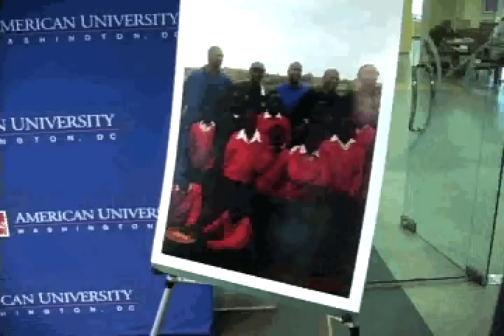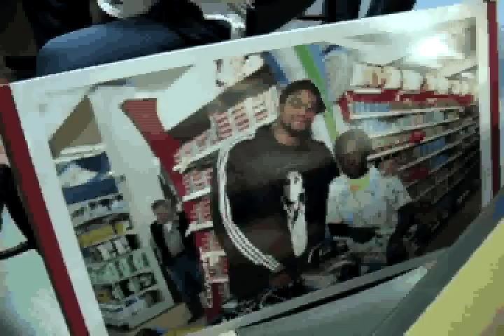AU Basketball Alum Kermit Washington on Project Contact Africa - American University Eagles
In recent years, American University basketball alum Kermit Washington has founded Project Contact Africa, which brings doctors, nurses and medicine to Nairobis Kiberia neighborhood, one of the largest slums in the world.